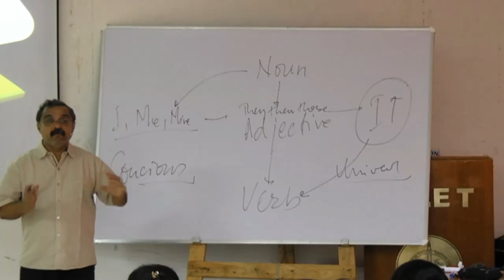BELLADONNA, STRAMONIUM & MANDRAGORA - SIMILARITY WITH A DIFFERENCE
THOUGH BELONGING TO SAME BOTANICAL FAMILY: SOLANACEAE [NIGHSHADE] FAMILY HOW SUBTLY THESES 3 HOMEOPATHIC GEMS ARE DIFFERENT FROM EACH OTHER IN THEIR REACTION TO COMMON SENSATION OF HORRIFYING FEAR